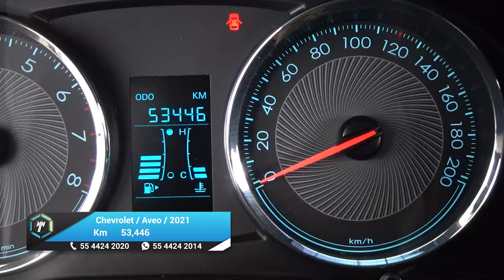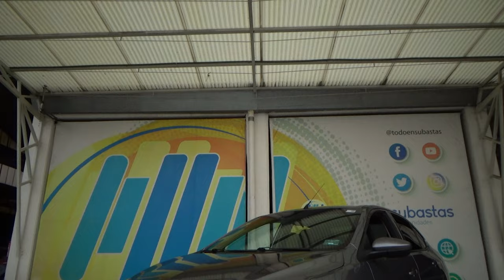Chevrolet / Aveo / 2021 - 24794